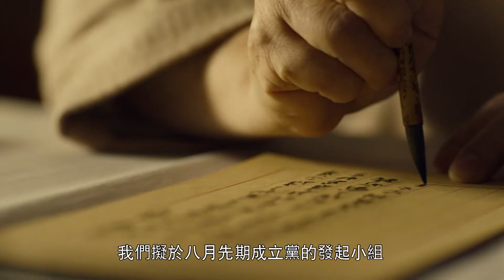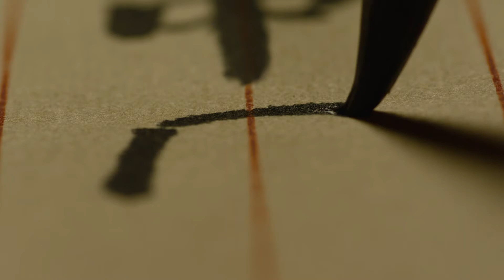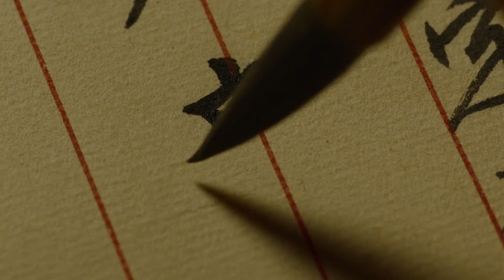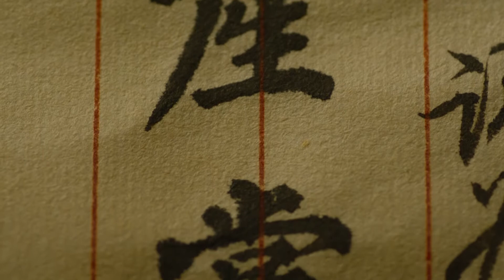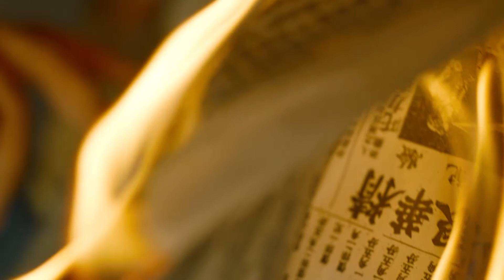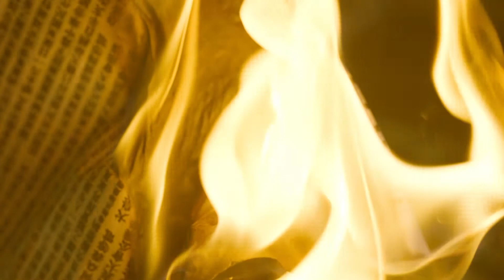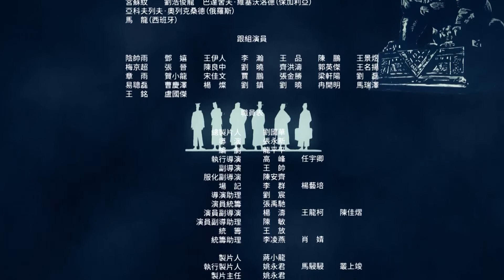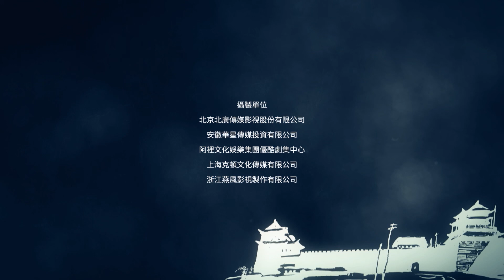【覺醒年代】第42集 陳獨秀李大釗成立黨組織 毛澤東周恩來堅定信仰